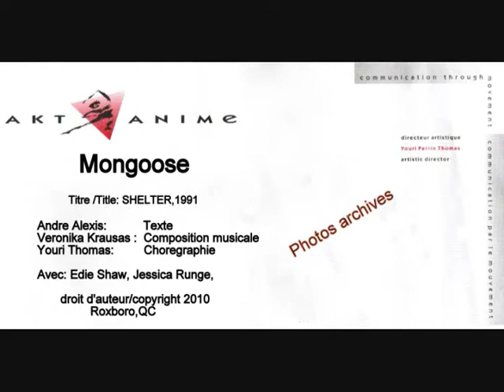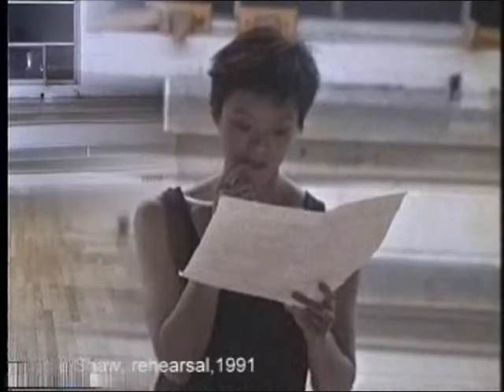Choregraphie. titre: Shelter. Repetition. Akt Anime 1991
Danse contemporarine. Repetition
Mongoose
Titre: Shelter
Texte: Andre Alexis
Composition musicale: Veronika Krausas
Choregraphie: Youri Thomas
Production: Akt Anime 1991